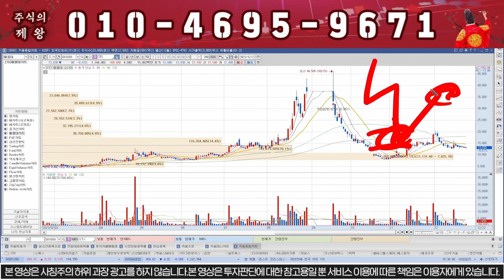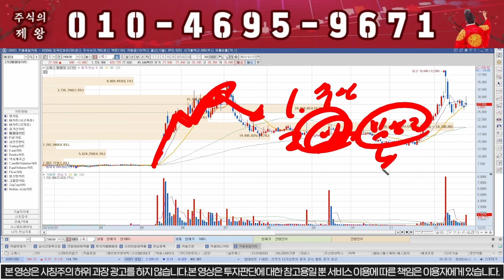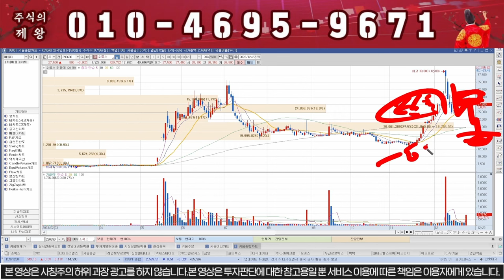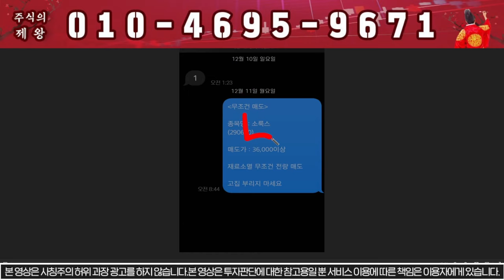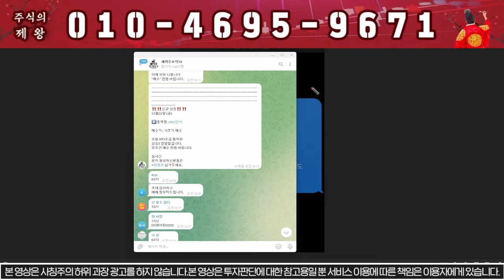[소룩스] 고점에서 재료소멸!!! 화요일 하한가다!!!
1) 주식이 어려우신분
2) 손실만 보시는분
3) 종목 선정이 어려운신분